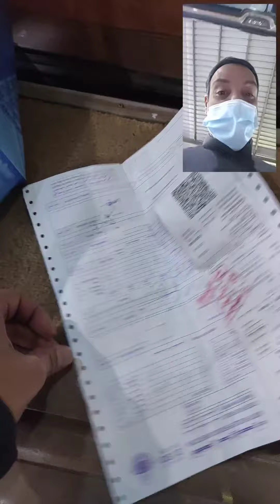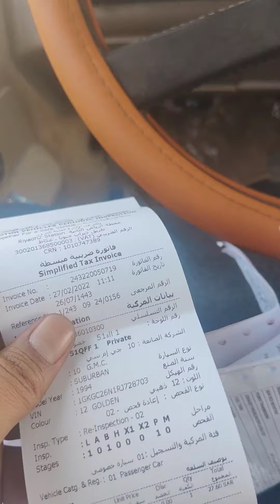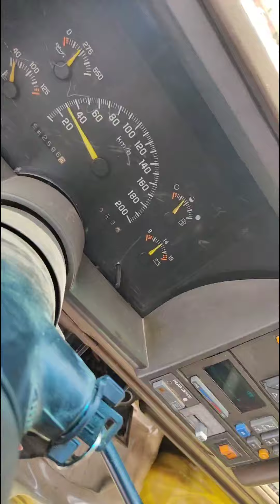تجديد جمس الجزء السادس GMC 454 1994